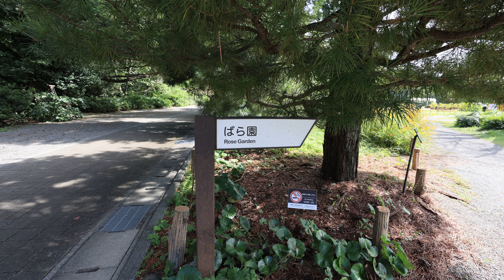#66 神代植物公園 「秋薔薇」Autumn roses at Jindai Botanical Park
秋のバラシーズに入り神代植物公園に行きました。夏の暑さが影響しているのか、咲いている花数が少ないように感じました。また、気の毒に虫に花を食べられて、優雅な姿が見られないのは残念です。予期していなかったバラの盆栽は驚きでした。庭が無くても、楽しめますね。動画と写真の構成です。撮影2023年10月11日
Introducing Jindai Botanical Garden, which has entered the autumn rose seeds. It is located in the suburbs, not far from the city center. Autumn roses have a nice fragrance and make you feel elegant. The rose bonsai that I wasn't expecting was a surprise. You can enjoy this even if you don't have a garden. The video consists of photos and videos. I would be happy if you could watch it until the end.
Shooting date October 11, 2023

お勧め動画  Related recommended videos
深大寺　紅葉と蕎麦　Jindaiji Autumn leaves and soba
春バラ　神代植物公園　Spring roses at Jindai Botanical Park